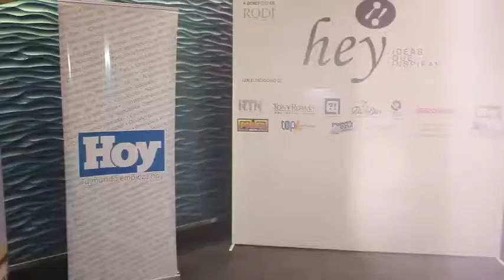Sobrevivir en un mundo hostil.